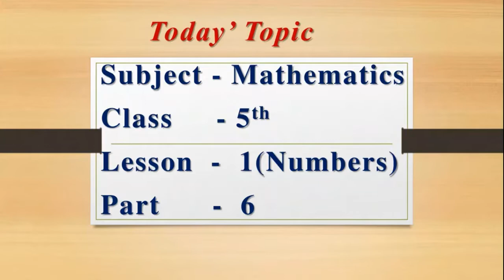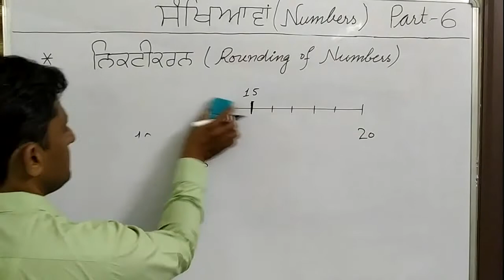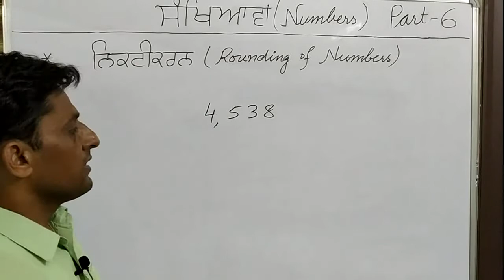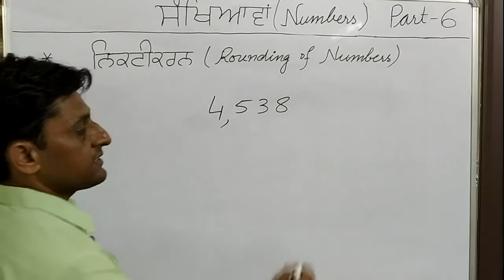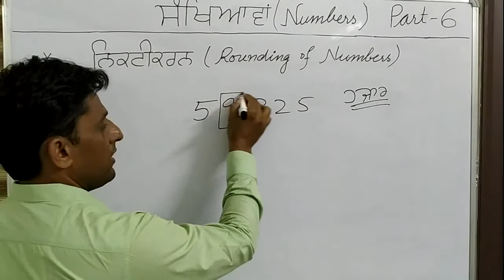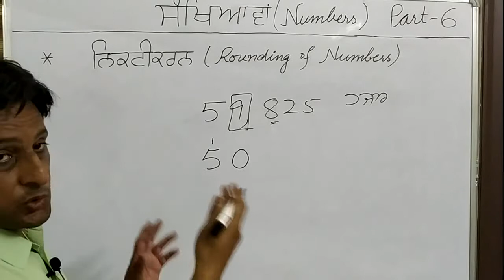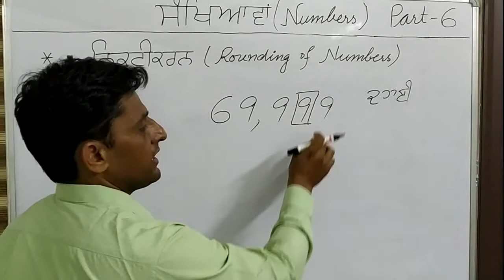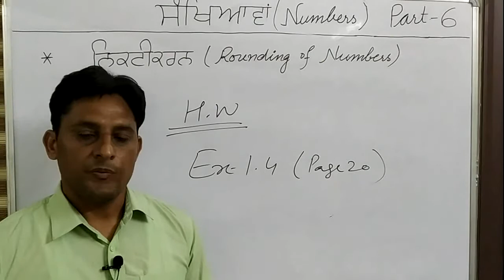MATHS -5TH CHPTER -1 PART - 6 PSEB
Subject- Maths , Class- 5th , Leason -1 ( Numbers) , Part - 6   PSEB , Raj Kumar  ( 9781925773 ) GPS Mahni Khera ,  Block - Malout  , Distt. Shri Mukatsar Sahib,

Link of next video